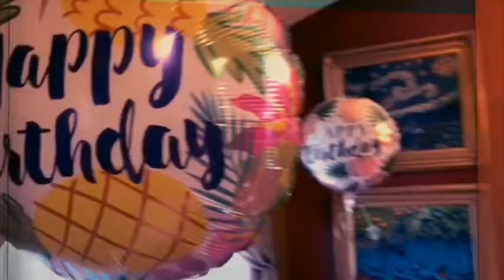Jonny & Maria’s Birthday 2018